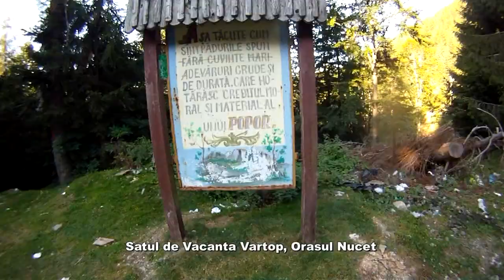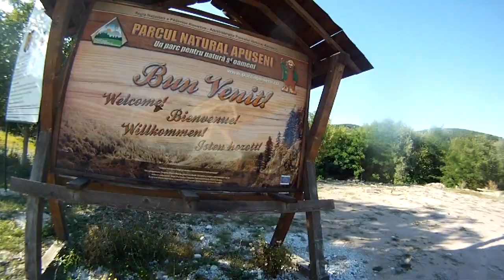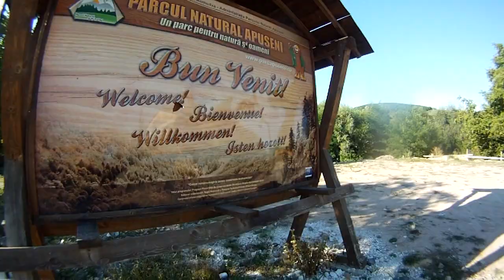Aventuri pe bicicleta - Expeditie in Muntii Apuseni - Traseul: Vartop - Stei (BH)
Citeste povestea traseului pe site-ul "Aventuri pe bicicleta".

Pentru mai multe trasee de bicicleta, harti si filmuletele "Aventuri pe bicicleta" vizitati